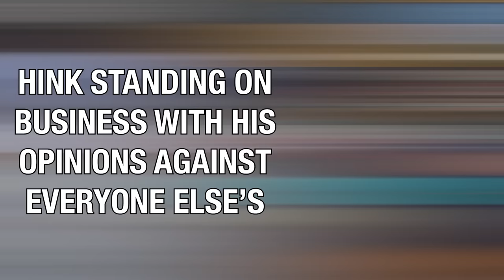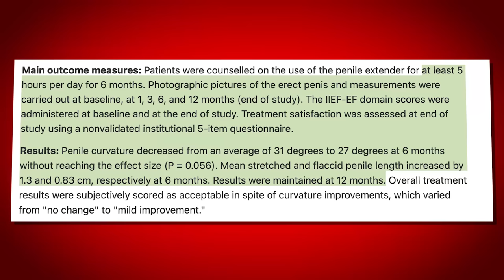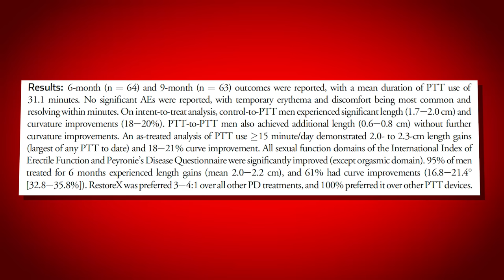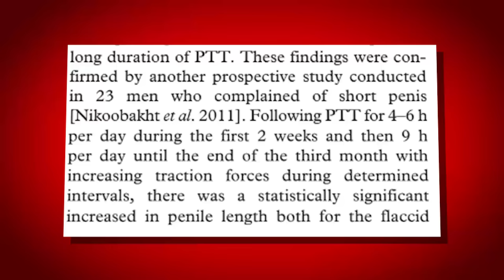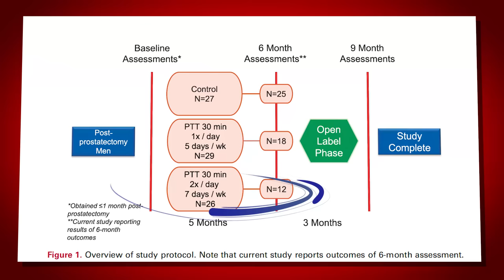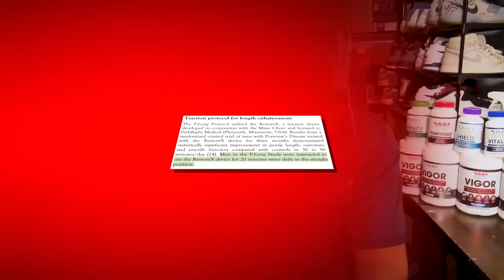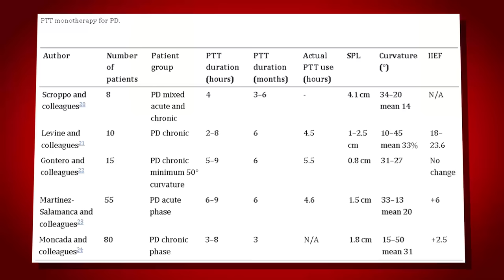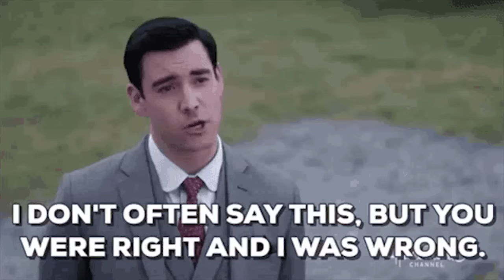Penis Enlargement and Rest Days: Final Answer, According to Science and Using Rest To Your Advantage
In this video,  we'll take another deep dive for MORE reasons, more evidence proving we don't need no Days off, where we'll take a look at a couple of studies that will help us find out how necessary are rest days!

Papers in this study:
Efficacy of a Novel Penile Traction Device in Improving Penile Length and Erectile Function Post Prostatectomy

Outcomes of a Novel Penile Traction Device in Men with Peyronie's Disease: A Randomized, Single-Blind, Controlled Trial

Chapters

00:00 intro
01:05 First papers
03:03 Sometimes, mores is better
04:54 Enough of Peyronies, lets talk about small penis syndrome
08:34 Twice a day
09:48 Summary slides
10:47 Conclusions
14:55 If you've made it this far